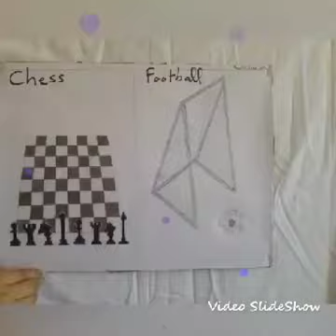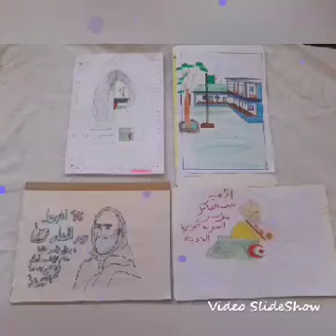مواهب تلاميذ ابراهيم حمزة